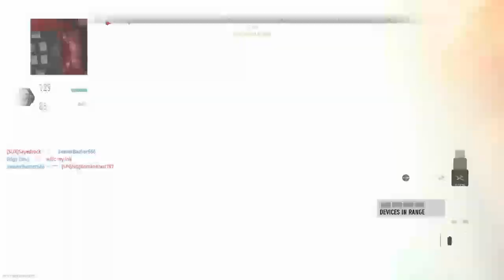Call of Duty®: Modern Warfare II{Going Nsane!}